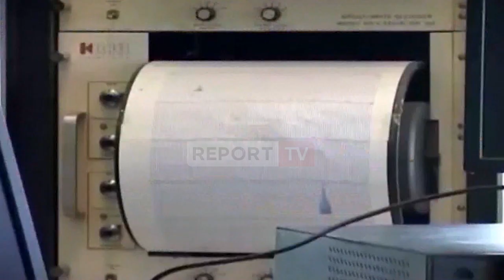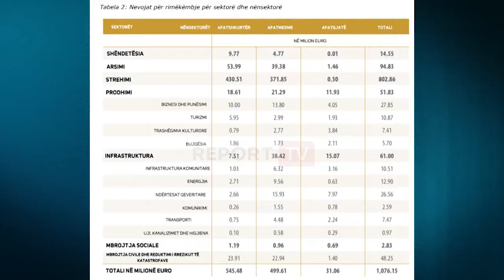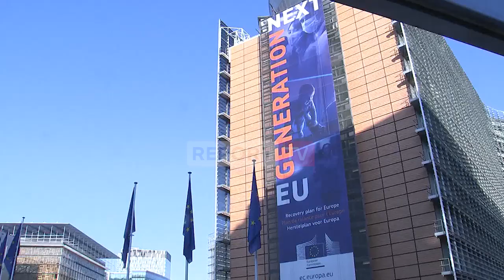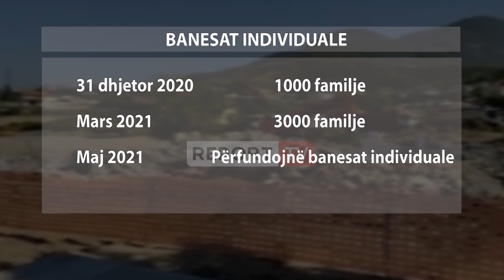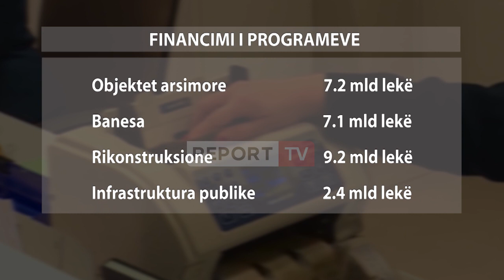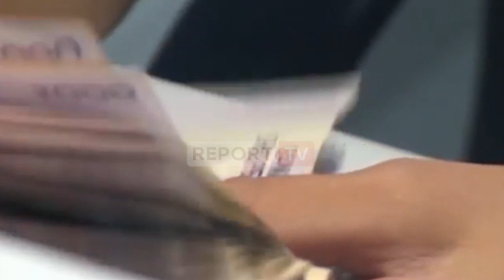Report TV SPECIALE/ Çfarë është bërë me rindërtimin deri më sot një vit nga tërmeti tragjik?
Zgjimi pa ikur nata në 26 nëntor 2019 erdhi ndryshe, frikshëm, dhimbshëm dhe i dëmshëm për qindra e mijëra familje shqiptare.

Toka u dridh nga një tërmet me magnitudë 6.4 të shkallës rihter, me thellësi 38 km, me epiqendër  22 km nga Durrësi dhe 30 km nga Tirana. Mjaftuan vetëm disa sekonda që të shuheshin 51 jetë, mbi 900 të plagosur, 17 mijë familje mbetën të pastreha e deri në 202 mijë e 291 persona u prekën në mënyrë direkte e indirekte në të gjithë vendin.Teksa dëmet vlerësoheshin ditë pas dite, me dhjetëra familje u strehuan nëpër çadra në mënyrë provizore për tu zhvendosur më pas në ambiente me qira, ku detyrimi mujor u mor përsipër nga qeveria.

11 bashki ndër më të prekurat Shijaku, Durrësi, Kruja, Tirana, Kamza, Kavaja, Kurbini dhe Lezha u kapluan nga gjendja e emergjencës së fatkeqësisë natyrore deri në mars të vitit 2021, ndërsa operacionet e kërkim shpëtimit në gërmadhat e banesave vijuan për më shumë se një javë, me shpresën se poshtë tyre do të kishte ende jetë.

Përveç anës sociale, ishin me qindra pallate, banesa, biznese dhe institucione u dëmtuan. Në vlerë monetare të gjitha dëmet u vlerësuar nga ekspertët mbi 1 miliardë euro, dhe dëmet më të mëdha mbi 696 milionë euro ishin në strehim, ndjekur nga humbjet tek biznesi me 150 milionë euro dhe së treti turizmi me 90 milionë euro dëme.

Buxheti i shtetit, shoqatat e bamirësisë dhe donator vendas dhe të huaj morën përsipër emergjencat e para, por sytë ishin nga Konferenca e Donatorëve e titulluar “Bashkë për Shqipërinë”. Kabineti qeveritar më 17 shkurt zbriti në Bruksel në konferencën e organizuar nga Komisioni Evropian për të prezantuar dëmet dhe për të kërkuar mbështetjen e tyre për të rindërtuar vendin, dhe pjesë e saj ishin mbi 100 shtete.